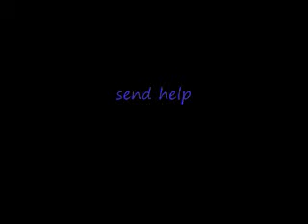2-1-2011 apocalyptic snow fall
the news is out of control. don't leave your house it's snowing!